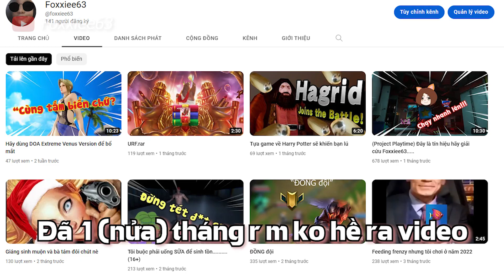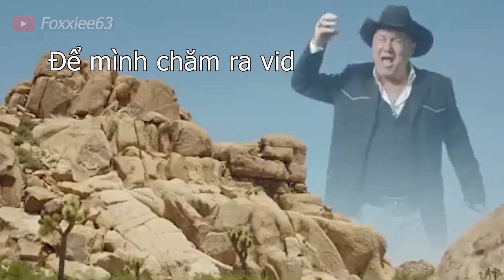Phá như làm cùng ĐẦU BẾP MỘT TAY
Đừng đến ăn tại quán ăn này, red flags
Hãy chơi với mình và ủng hộ mình tại nhé